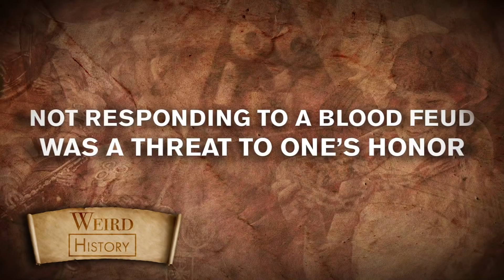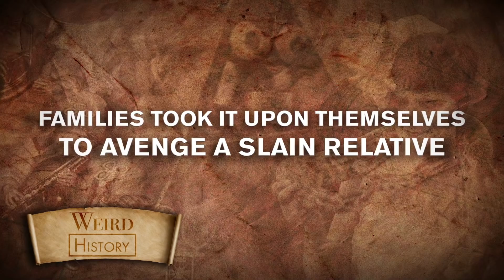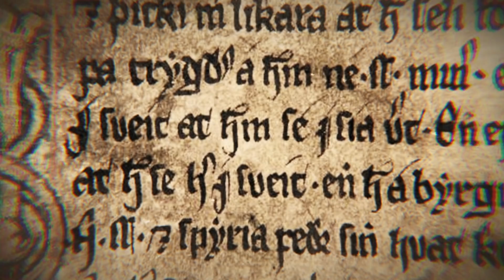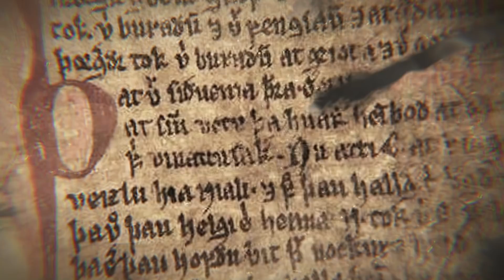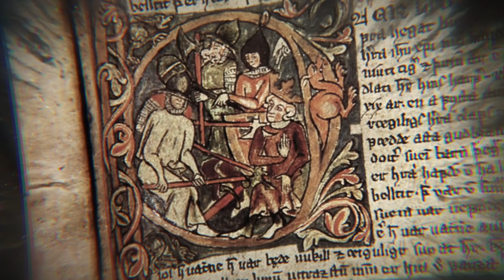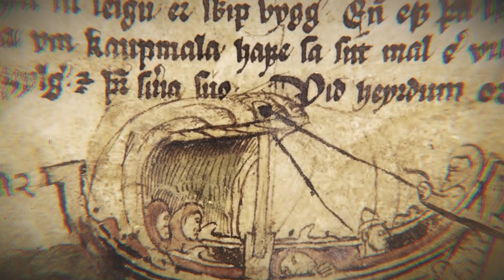The Vikings Had a Justice System Based On Blood Feuds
The practice of blood feuding was a fundamental aspect of the Icelandic judicial system during the Middle Ages. A feud, something so complex that it lacks an agreed-upon definition, involved vengeance and hatred among groups - animosities that played themselves out through acts of aggression, compromise, or dishonor.

In Iceland, blood feuds were not only part of the Viking justice system, but also social and political in nature. According to the Icelandic sagas and other historical sources, blood feuding involved specific guidelines and processes.